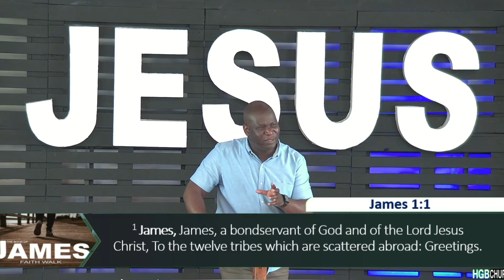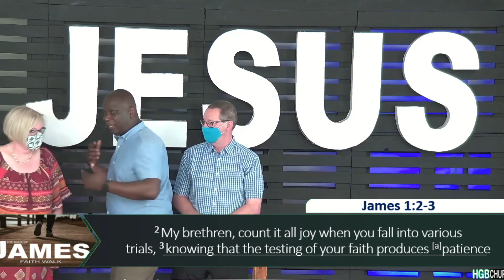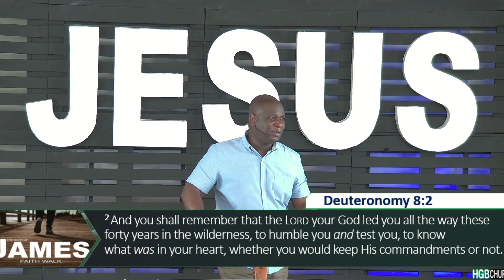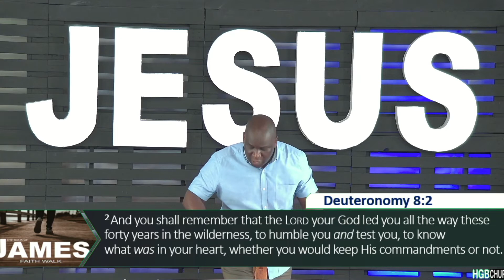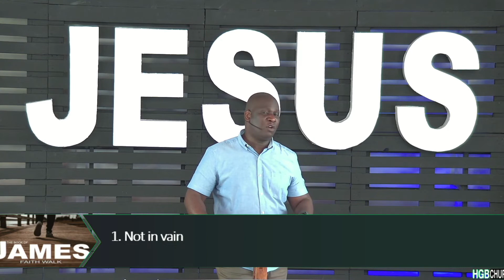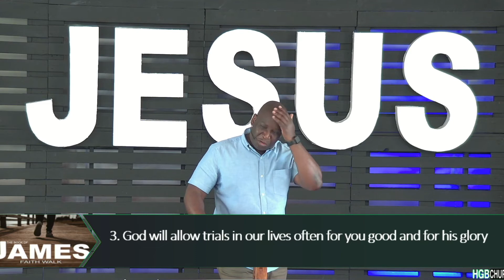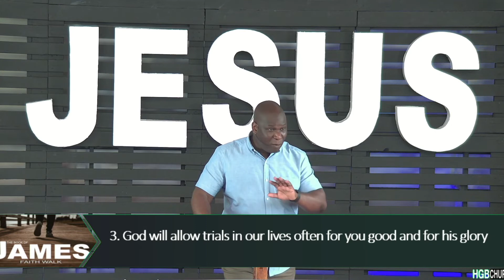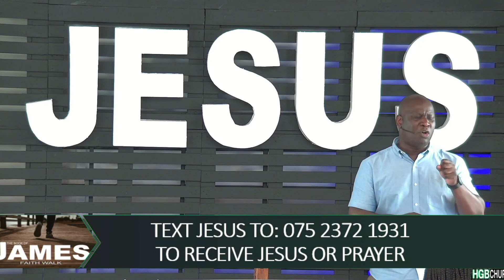The Fruit of Suffering - Book of James Faith Walk - Sunday Celebration 6 June 2021 (Sermon Only)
Welcome to Hither Green Baptist Church.
This week we beginning our series exploring the book of James. Today we will look at chapter 1 verse 1-4
Message by Pastor Honesty

This is extracted from our recorded service this week as we were unable to live stream due to broadband issues.